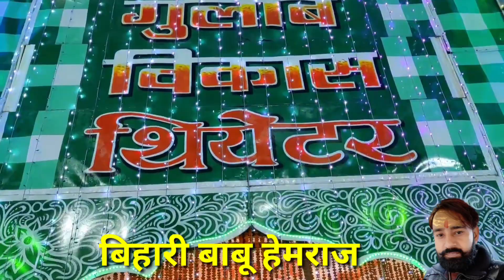सोनपुर मेला 2022 | सोनपुर मेला में थिएटर की दुनिया